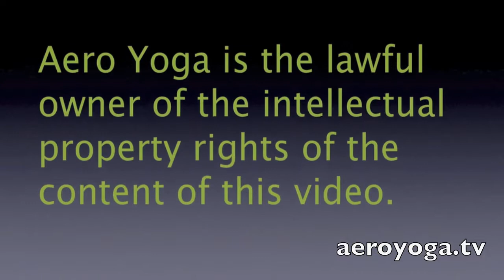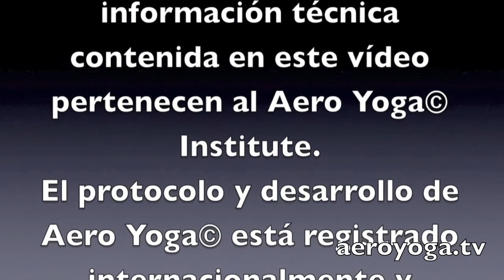AERO YOGA© THE TWISTER POSTURE.mov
Aprende a girar sobre ti mismo en el aire!, despeja tu cuerpo y tu mente con este ejercicio gravedad en el columpio.

AERO YOGA© Institute
Clases y formación en Madrid, llama hoy al Tf 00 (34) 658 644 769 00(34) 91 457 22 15. ó por Whatsapp en le (00+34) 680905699 Contacta por TELEFONO con AeroYoga® International en el 00+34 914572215.

"Volar como Pájaros©" también llamada "The Twistter©" es una postura original del método AeroYoga® International.

Nuevo Concepto de Slow Fitness Integral que Permite Reestructurar tu cuerpo.

El Fitness Holístico© y el AeroYoga® Restaurativo© permiten reestructurar tu cuerpo.

Estos dos métodos que te ofrece en Madrid, España y a nivel internacional el Aero Yoga© Institute) son el fruto de una investigación para reeducar el cuerpo y reequilibrar el espíritu.

Estas técnicas son consideradas como slow fitness es decir gimnasia suave y está cercana a la llamada anti Gimnasia y a la Gimnasia Holísitica.
Estos sistemas están basados sobre todo en la respiración y movimientos para encontrar la armonía entre le cuerpo y le espíritu.

A través de un trabajo suave y consciente, aunque no por ello menos efectivo, conseguimos escuchar el cuerpo e identificar las diferentes tensiones que han podido alterar el equilibrio.
Se trata de un trabajo para deshacerse de las malas ´costumbres´ posturales y emocionales con el objetivo de conseguir una mejor postura y un mayor energía vital.

Beneficios del Fitness Holístico©:

La Gimnasia Holísitica (insporación para el método Fitnessa Holístico©) es utilizada hoy en día por terapeutas alemanes, franceses, canadienses.
Esta gimnasia permite ayudar a:

·Regular la respiración y la concentración,
·Mejorar el sentido del equilibrio para evitar las caídas accidentales.
·Liberar del estrés.
·Mejora la calidad el sueño, factor base de una buena salud.

La medicina moderna recomienda la gimnasia holística y el yoga restaurativo para prevenir la artrosis, al ser técnicas para reeducar la postura

Adelgazar*: Perder peso con AeroYoga®

El Aero Yoga te permite adelgazar mas rápido gracias a su sistema exclusivo de drenaje en suspensión (linfático y circulatorio), entra

AEROYOGA® INSTITUTE MADRID, ESTA SITUADO EN MADRID A LA ALTURA DEL METRO COLOMBIA, ENTRE LAS CALLES DE SERRANO, PRINCIPE DE VERGARA, ALBERTO ALCOCER Y PASEO DE LA HABANA. En la zona de Calles Costa Rica, Oruro, Cochabamba, Puerto Rico, Metros Colombia, Argentina, Mexico, Peru, Nuevos Ministerios, PIo XII ...

Contact  AeroYoga ® International by Rafael Martinez